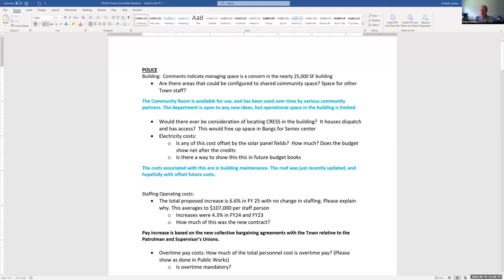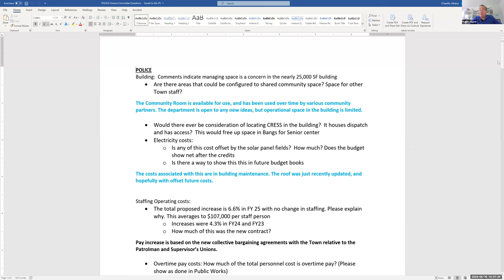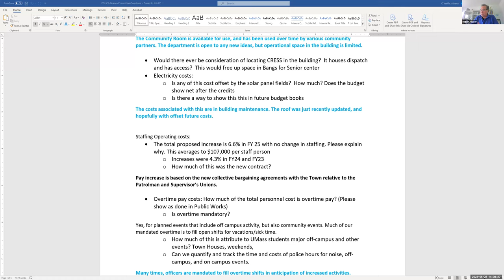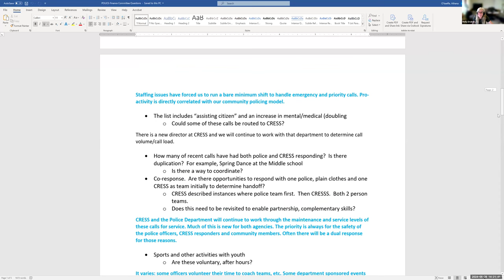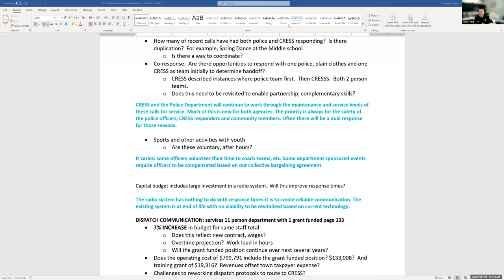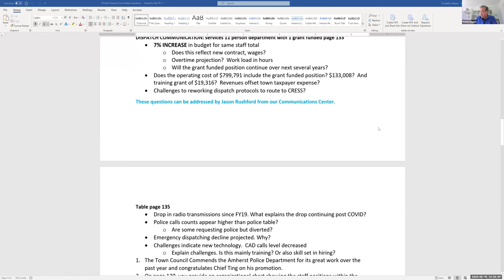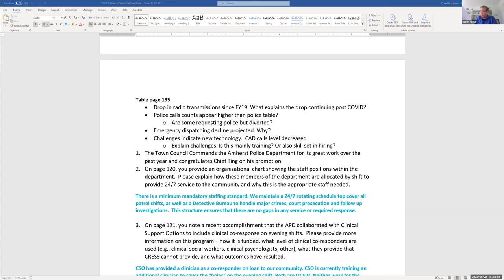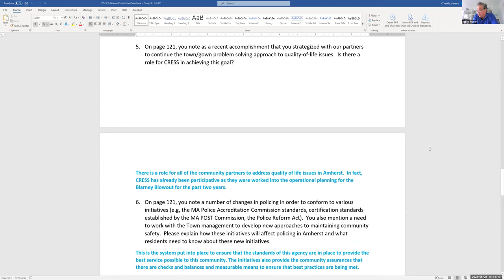Finance Committee May 28, 2024